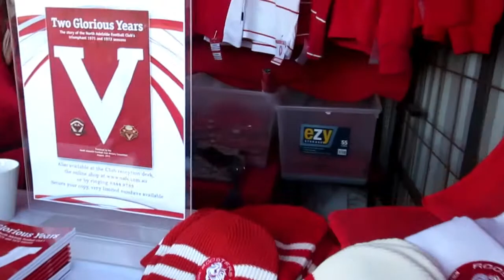ROUND 22 2012 - REPLICA GUERNSEY ( 1971-1972 ) 2/2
North Adelaide celebrate achievement 40 years ago winning Sanfl Grand Final 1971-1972 and 1972 Champions of Australia. Carlton V North Adelaide